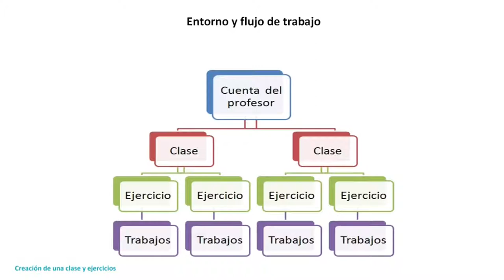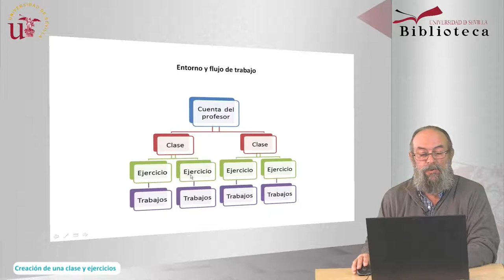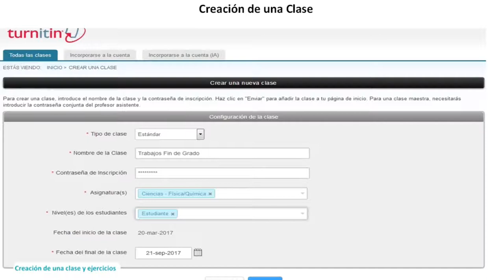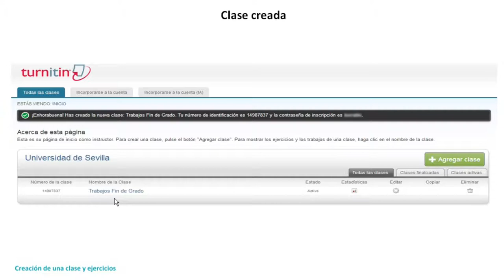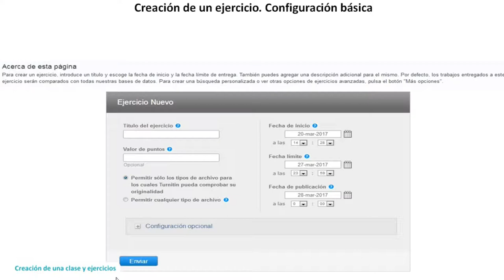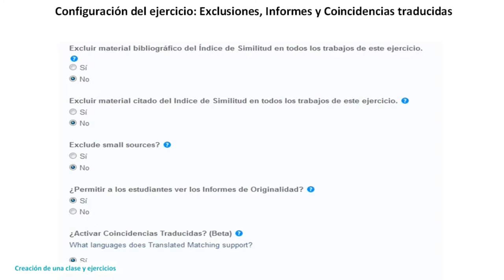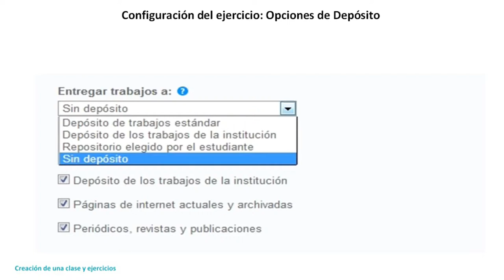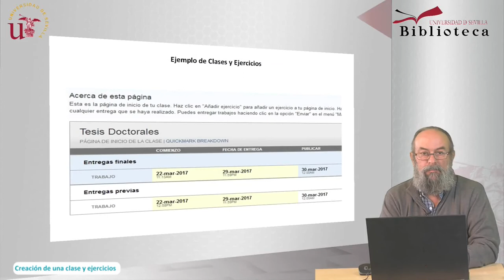Creación de clase y ejercicios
Cómo se crean las clases y ejercicios para poder subir los trabajos a Turnitin. Flujo de trabajo del programa, configuración (opciones de depósito, excluir citas, bibliografía, etc.)